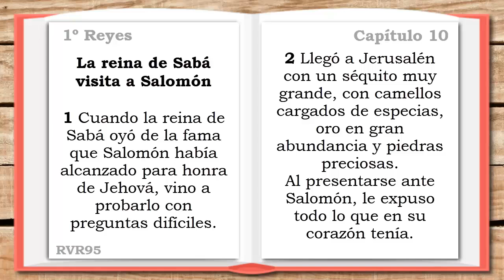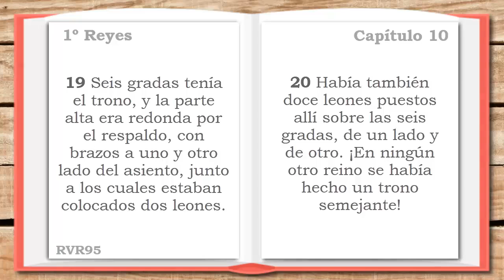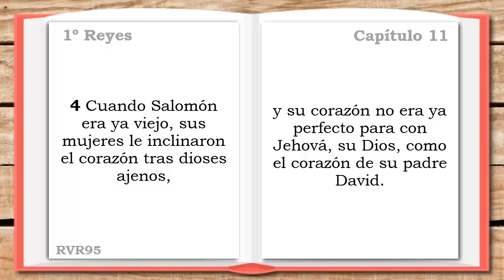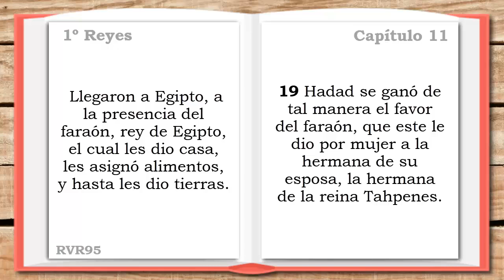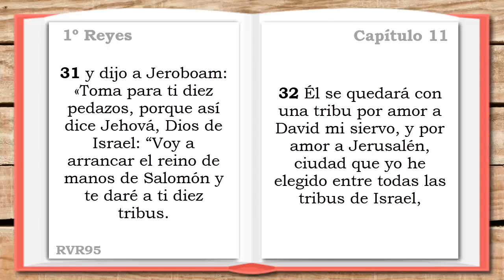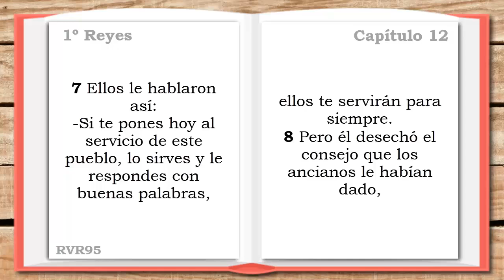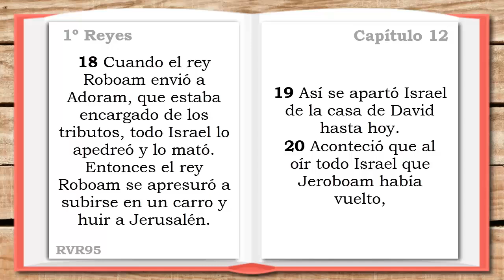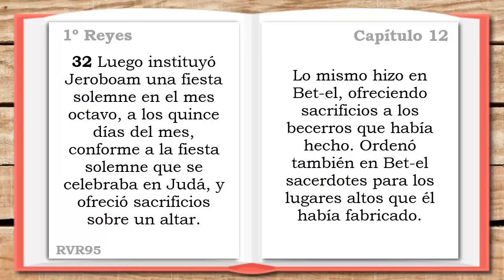1 REYES 10, 11, 12 (DÍA 99) LA SANTA BIBLIA || Biblia hablada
LA SANTA BIBLIA - 1 REYES 10, 11, 12 (Biblia hablada DÍA 99)

▶1º REYES 10- 0:00
▶1º REYES 11 - 4:59
▶1º REYES 12 - 12:07